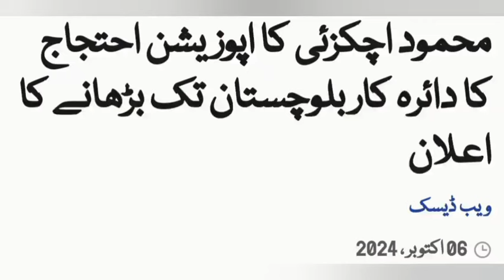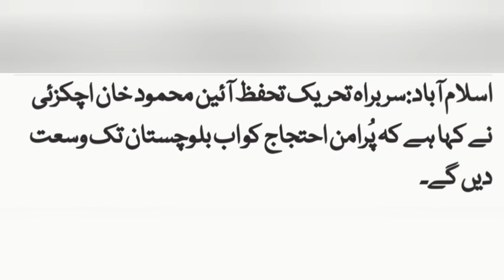Sunday, 06 October, 2 Top Breaking News